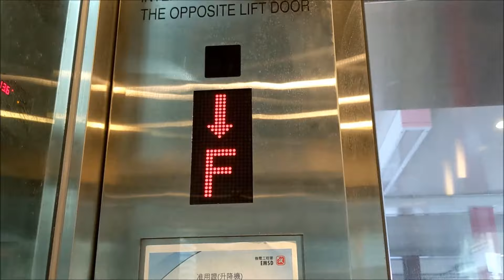Brand New Sigma Muse NV MRL Traction Lift at Kwai Fong Plaza Footbridge, Hong Kong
Song used
Outro

This is the new lift built with completely different standard compared to the similar lifts built 3 years ago, Enjoy.

Building data:
Name: Footbridge NF1, Across Kwai Chung Road near Kwai Fong Estate
Location: New Territories, Hong Kong (Kwai Chung)

Elevator data:
Brand: Sigma (Otis)
Capacity: 900 KG  / 12 person
Serviced Floors: G, F
History: Original
Taken date: 18 July 2019